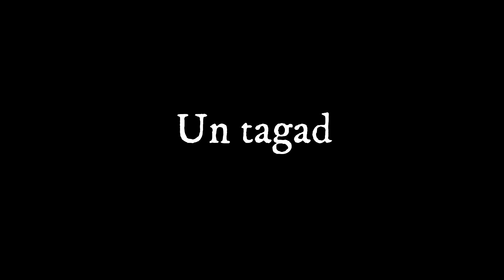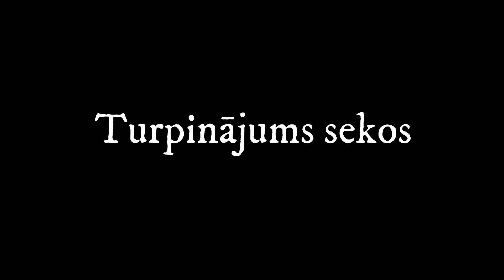Mūsu laulība ir apdraudēta! - It Takes Two ar sievu #02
Turpinām cīņu ar kameras un lēcienu bosu! Šoreiz tas izrādījās ārkārtīgi grūts. Grūtāks nekā mēs tam bijām gatavi...